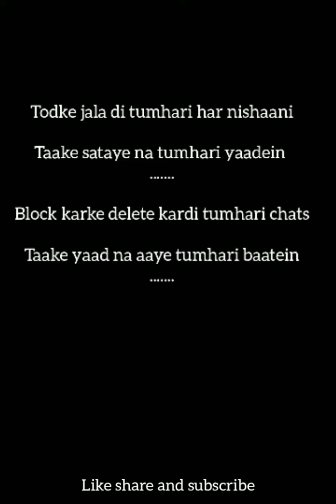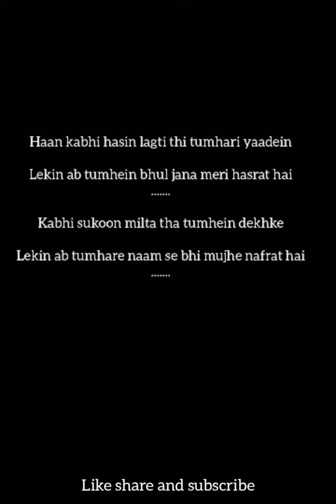😥I Hate You|sad breakup status|breakup poetry status|breakup hindi status|breakup shayari status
Hii guys! This is breakup poetry status for whom that passed from pain of breakup.Tag this to your ex girlfriend and ex boyfriend. Close your eyes and feel the words. I hope you will like it.

Few lines from the piece:

Kabhi mujhe mohabbat thi tumse
Lekin ab mujhe tumse behad nafrat hai.

Kabhi sukoon milta tha tumhein sochke
Lekin ab tumhein bhul jana meri hasrat hai

Written and recited by: SA Rhymer

Video is for educational purpose only. copyright Disclaimer Section 107 of the Copyright Act 1976, allowance is made for "fair use" for puposes such as criticism, comment,news reporting, teaching, scholarship,and research.

Topics covered in this video:

breakup hindi status
sad breakup WhatsApp status
breakup status for ex girlfriend
breakup poetry status
sad breakup status
breakup hindi WhatsApp status
breakup WhatsApp status
breakup hindi poetry